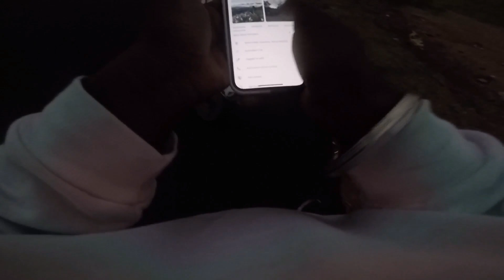POOPPARA KERALA vlog kerala pooppara seewithsri travel VLOGS